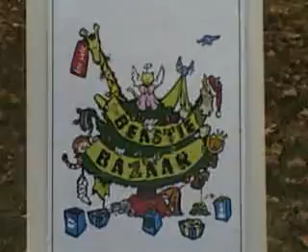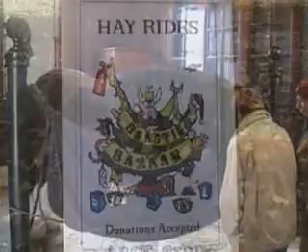Bestie Bazaar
Family Fun Day at Ayrshire Farm in Upperville, VA. November 4, 2007.